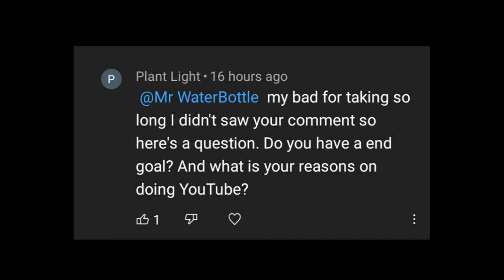The Time Has Come Everyone...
Sorry for taking so long with this video guys but hey at least I finished it already. :-D